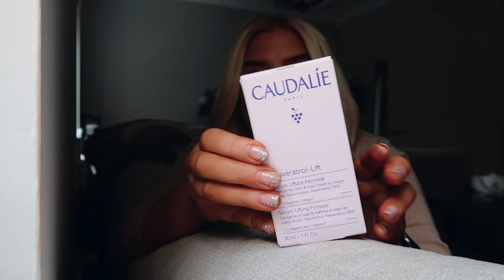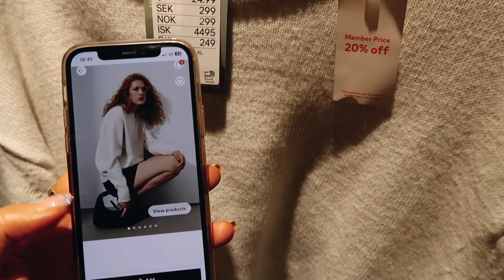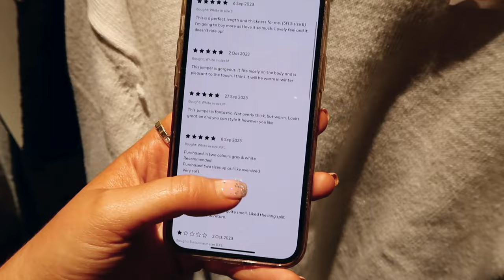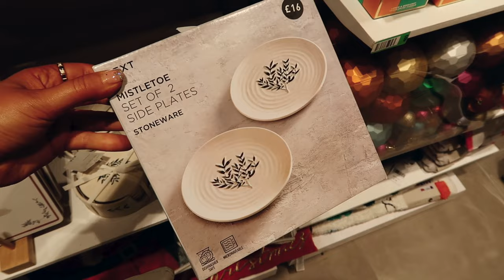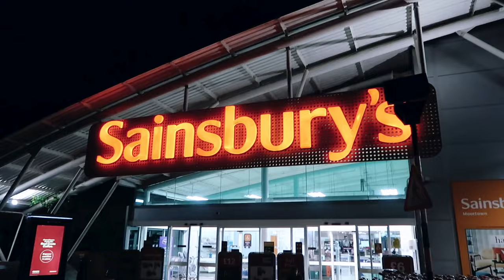COME SHOP WITH ME | PRIMARK HAUL & M&S SHOP WITH ME | H&M TRY ON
Hi Darlings!!
Hope you've all had a lovely week! This is a cosy video, spending a solo girly weekend with me. Come shopping with me to Primark, H&M and M&S - there is also a Primark Haul.

Lots of love, Clo x

Lookfantastic discount - LFTFCLOBURNLEY

Caudalie Reservatrol
Bioderma Micellar Water

H&M Haul
Cream jumper
Black Jumper with split sleeve
Navy Blazer
Black Jumper -
Navy Jumper -

M&S Soft Camel Jumper
Ceramic Christmas Candle
Leather Leggings
Black Blouse
Amazon Storefront

LookFantastic - LFTFCLOBURNLEY
HAIRBURST - CLOHB

CHAPTERS

You pay no more as the customer I just earn a small percentage of commission for recommending the product if you shop through the link. I really appreciate if you do shop through the link!*